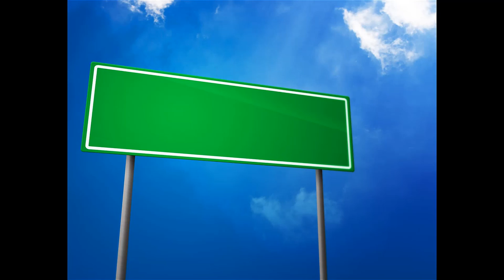Analog Science Fiction and Fact Wikipedia Article Audio